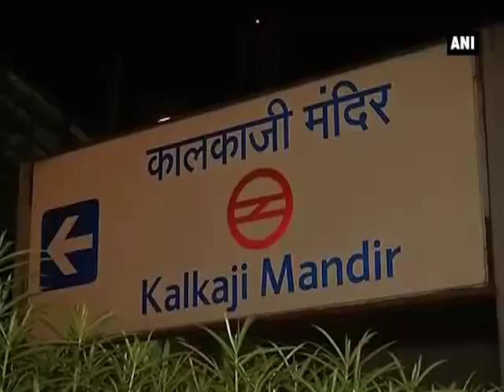CISF Jawan Saves Child Falling From Escalator